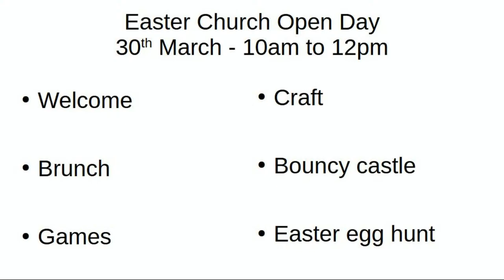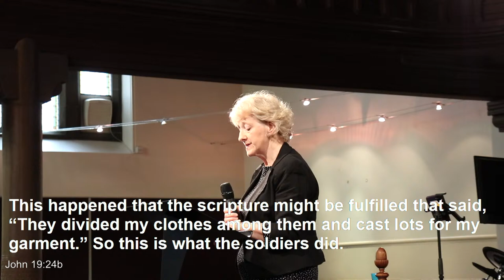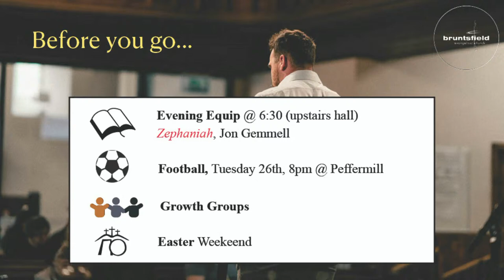Bruntsfield Sunday AM Service | Live Stream | 24/03/2024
where we would love to connect with you.